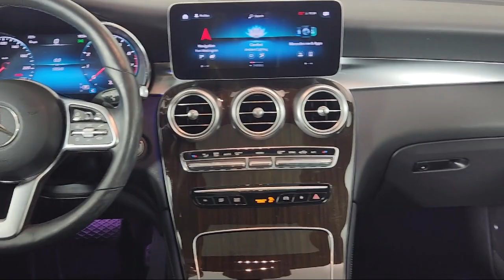2020 Mercedes-Benz GLC GLC 300 Sport Utility Fort Washington King of Prussia Cherry Hill Philadel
2020 Mercedes-Benz GLC GLC 300 Sport Utility Stock Number: LF673167L Vin:WDC0G8EB1LF673167.